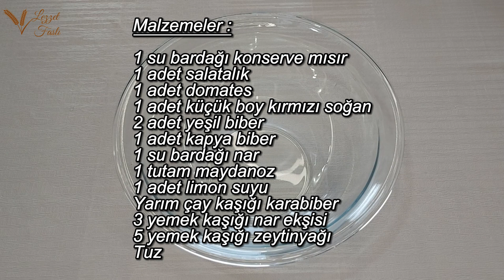KAŞIK KAŞIK YEDİRTEN💯RENGARENK LEZİZ BİR SALATA TARİFİ🥗/ Salata Tarifleri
Malzemeler:
1 su bardağı konserve mısır
1 adet salatalık
1 adet domates
1 adet küçük boy kırmızı soğan
2 adet yeşil biber
1 adet kapya biber
1 su bardağı nar
1 tutam maydanoz
1 adet limon suyu
Yarım çay kaşığı karabiber
3 yemek kaşığı nar ekşisi
5 yemek kaşığı zeytinyağı
Tuz

Hazırlanışı:
Kaseye doğradığımız domatesi, salatalığı, kapya biberi, yeşil biberi, kırmızı soğanı ve maydanozu, mısırı, narı, zeytinyağını, limon suyunu, tuzu, karabiberi koyup karıştıralım.
Salatamız hazır. Afiyet olsun!!❤️